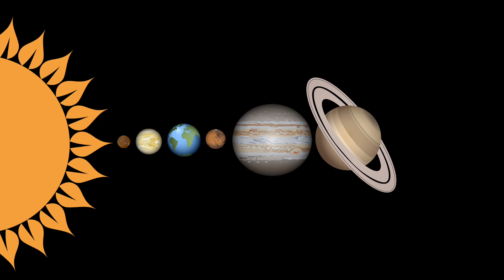Solar System and other planets Pluto Too Song